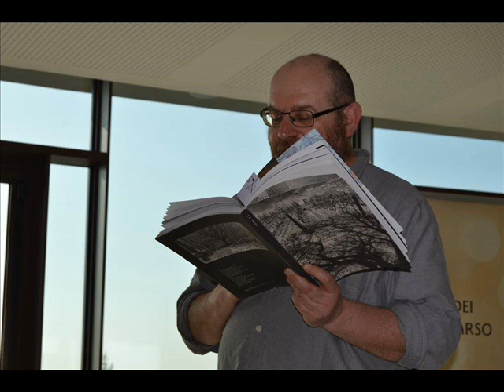Sandro Sangiorgi intervista 2017 parte seconda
Sono passati sei anni da L’invenzione della gioia; il mondo del vino è cambiato, forse più che altro in maniera gattopardesca, certe posizioni di rendita rimangono immutabili, ma non è questo il focus della domanda, m’interessa di più sapere invece com’è cambiato nel frattempo il tuo mondo del vino, quello di Sandro Sangiorgi.